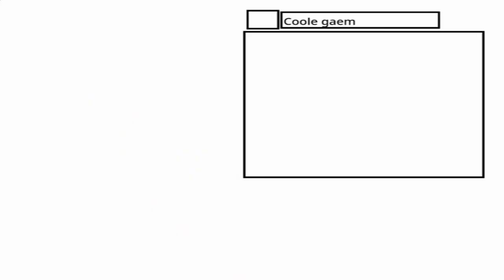type of scratch users 2 scan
video by:@F1R3_Fan